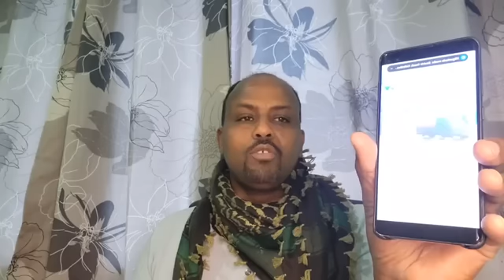degdeg+degdeg qaraxii hotel Roosa oo xildhibano kulug yeeshay ceeb weyn ayaa dhacday